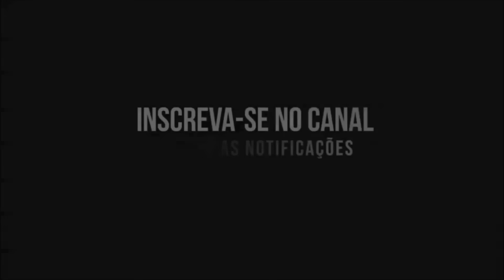QUANDO VOCÊ ESTÁ ATRASADO E TEM UMA CBR NA GARAGEM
PARCERIA

SOMOS DA EXCLUSIVE OTMIZASAT RASTREADOR COM PROTEÇÃO PARA ROUBO, FURTO,COLISÃO,ACIDENTES. ASSISTENCIA 24 HORAS 500KM DE GUINCHO,PANE SECA,PANE ELÉTRICA, SEGURO DANOS MATERIAS PARA TERCEIROS ATE R$ 30,000,00 EQUIPE TREINADA PARA ATENDER DIARIAMENTE LIGUE 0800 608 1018 OU 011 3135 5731

"JET WASH "

LAVAGEM ESPECIALIZADA EM CARROS E MOTOS.
(POLIMENTO, CRISTALIZAÇÃO, PEROLIZAÇÃO E ETC.)
LOCAL: SHOPPING MORUMBI TOWN
AV. GIOVANNI GRONCHI N° 5930 - VILA ANDRADE